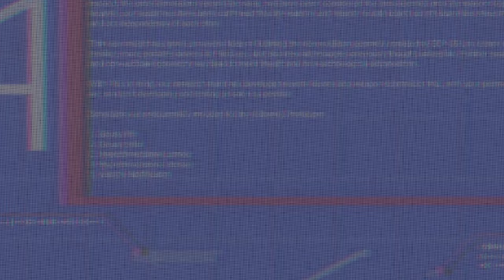[SCP Theme] Hyperdimensional Engineering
Hello again,

More than a month has passed since the last upload... and
a lot of things were happening in my life, so I sadly couldn't upload more frequently. But here we are, another song finished, This time without Lyrics; Had some samples in mind but I chose to do a purely instrumental variation. (I guess that is the best term to describe it, though it feels wrong to say instrumental because I used a DAW and Synths and so on...)

My goal with this song was that I wanted to make a sort of Xcom feel to it, considering both of these organisations are quite similar in some regards.
Both fights for the survival of humanity, both are ethically grey, both have a stupid amount of resources at their disposal; it all checks out.

So, why shouldn't the Foundation also get the cool tech Xcom has by maybe utilising or studying some of the SCP's?

This is where "SCP-184" The Architect comes in. It always bugged me in SCP Lore how the Foundation has this thing and doesn't use it to make things bigger on the inside than the outside, except Dr Bright who, as we know is explicitly not allowed to use SCP-184 on a British police telephone box.

Anyway, I drew some blueprints, made some animations, and all the other fun stuff and this came out in the end.

Anyway, I hope you enjoy this video and good listening :)

Oh yeah, it's also on Soundcloud...

More videos to come soon-ish, though now that my exams had already started I won't have as much time for new videos, which is a shame.

I am also planning to upload the speed-draw for the Weapon-Blueprint in the course of the week, so for anyone interested, look out for that.

Nevertheless, I will try to upload new music as soon as I can.

Hardware, Software, VST's and other tools that may or may not have been used:
DAW:
Cakewalk

Synths:
Synthmaster 2.9 Player
iZotope Iris 2
loop cloud
Cakewalk default Instruments
Voltage Modular FX

Samples:
LoopCloud

Audio FX tools:
Sonitus default FX
Reverb 2 Cakewalk
entropyEQ+
Voltage Modular FX

Mastering:
Ozone 9 Elements

Video-Editing, Animation and Visual-FX:
Blender

Image Editing and Drawing Software:
GIMP 2.10
Krita 4.4.3

Recording:
OBS Studio

OG SCP Emblem image used as a base for the logo by Aelanna -

The content also includes melodies/leitmotifs from Ajoura SCP Main theme for the purposes of remixing, transforming, and building upon the original material. The Song from which the leitmotiv was taken can be found under